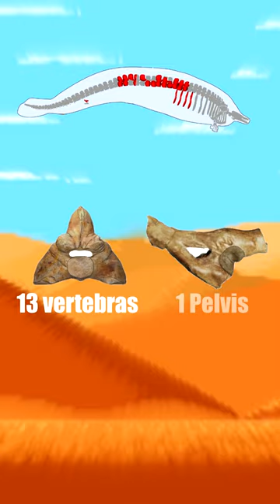Ballena Colosal hallada en Perú - 🐋🐋🐋 - Perucetus Colossus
Perucetus colossus - La Ballena Colosal